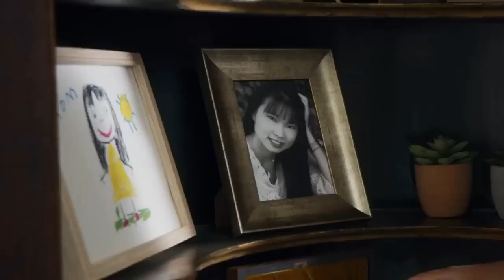Power Rangers : Toujours vers le futur (2023) |BANDE ANNONCE VF| Walter Jones, David Yost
Titre original : Mighty Morphin Power Rangers: Once & Always
Origine : Canada, Japon
Genre : Action, Science-Fiction, Fantastique
De Charlie Haskell
Avec Walter Jones, David Yost, Steve Cardenas, Johnny Yong Bosch, Karan Ashley, Catherine Sutherland

Synopsis
Les Power Rangers se retrouvent confrontés à une menace familière venue tout droit du passé. Face à une crise à l'échelle internationale, ils sont à nouveau appelés à être les héros dont le monde a besoin.